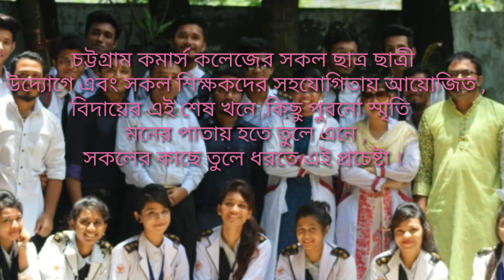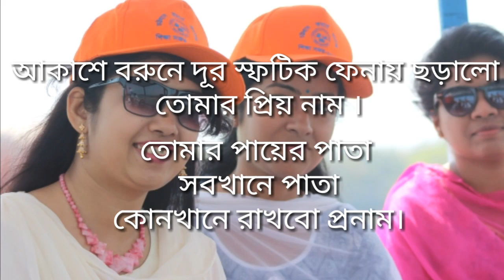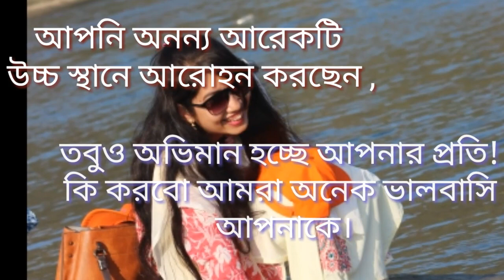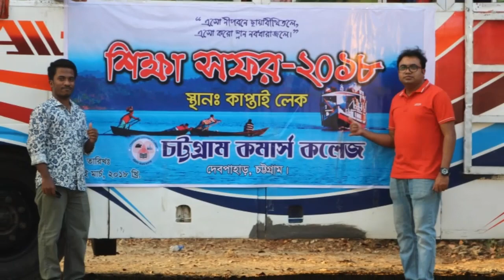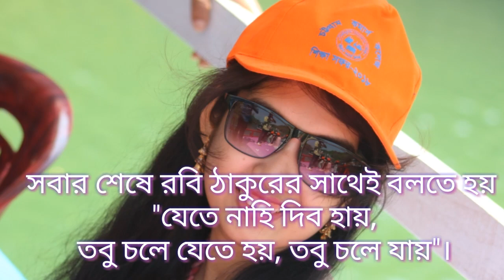Chattagram Commerce college, group event video show